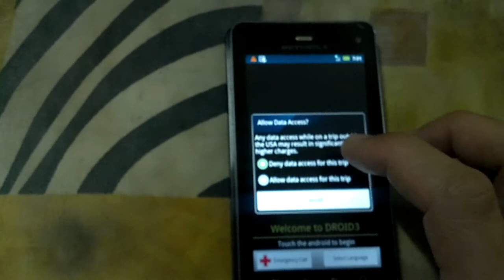Atrix 2 video test